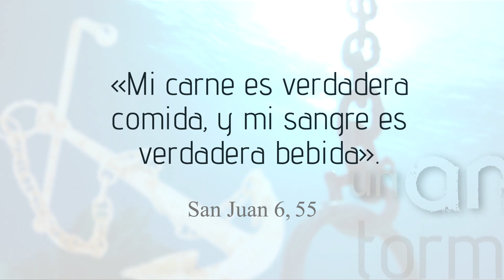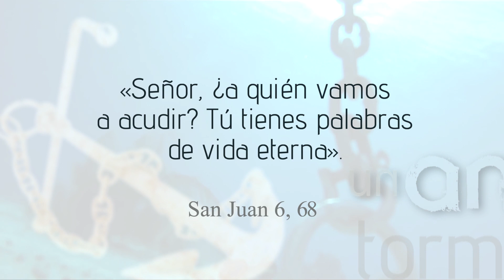U.A.T. El misterio de la Eucaristía: «Yo soy la luz del mundo» 2/4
El Antiguo Testamento era un enigma para el pueblo judío hasta la venida de Nuestro Señor Jesucristo. Él es la llave que nos ayuda a comprender el mensaje contenido dentro de las profecías relacionadas con el Mesías. Esto es posible porque Él es el enviado, el Hijo de Dios, que se define a sí mismo como «Yo soy la luz del mundo». Sin esta luz, afirma Dña. Beatriz Ozores Rey, licenciada en Ciencias Religiosas, no somos capaces de intuir el misterio que se esconde en la Eucaristía. Necesitamos que Cristo mismo nos explique las maravillas contenidas en este sacramento, y esto lo realiza a través de su Palabra. Él habla a todos pero, solo quien quiere acoger esta luz es capaz de escucharle.